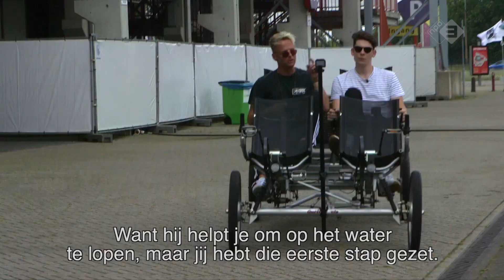LINDZ WEST: "Ik LEES de BIJBEL in de SPORTSCHOOL!"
Fietsend interviewt Joram Lindz West over zijn zesde keer op de Jongerendag en over The Drop; de DJ-set van LZ7. Meer zien van de EOJD2018? Bekijk de afspeellijst

Meer van BEAM zien?